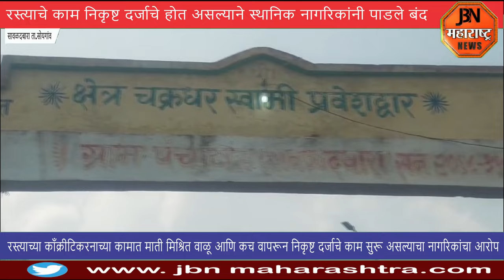रस्त्याच्या काँक्रीटिकरनाच्या कामात माती मिश्रित वाळू आणि कच